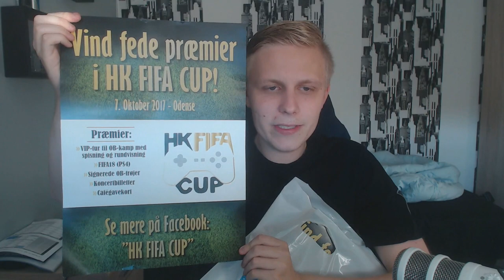KOM OG MØD MIG TIL FIFA TURNERING I ODENSE PÅ LØRDAG DEN 7. OKTOBER!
Tak! :)